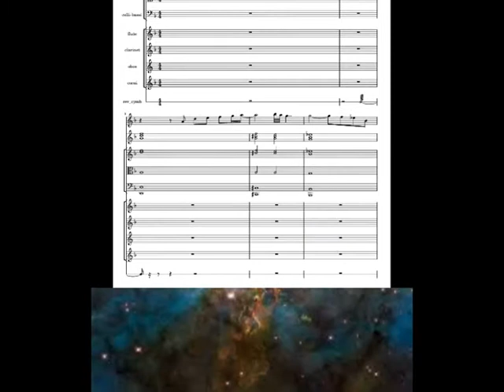La bellezza dell'universo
Alcune immagini del Telescopio spaziale Hubble. La musica in sottofondo è Bijou dei Queen, dall'album Innuendo, rivisitata e riarrangiata da me. Ho preferito sostituire alla tastiera un'orchestra di strumenti ad arco ed a fiato (legni ed ottoni).